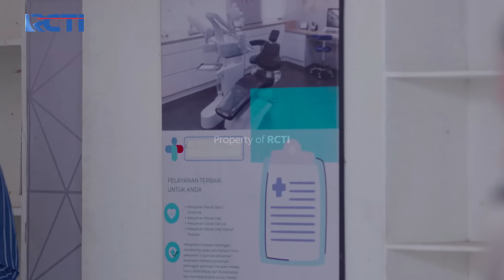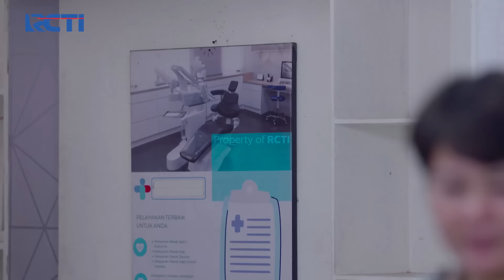MULAI LULUH! Nuna Terharu Melihat Dipta Kumandangkan Adzan | CINTA TANPA KARENA | EPS 402 (1/2)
Nuna membantu persalinan di sebuah rumah sakit karena situasi mendesak, setelah Nuna berhasil membantu persalinan, Dipta diminta kumandangkan adzan untuk bayi tersebut, mendengar Dipta mengumandangkan adzan, membuat hati Nuna luluh karena ingin juga mendengar Dipta kumandangkan adzan untuk bayi Nuna dan Dipta nanti.